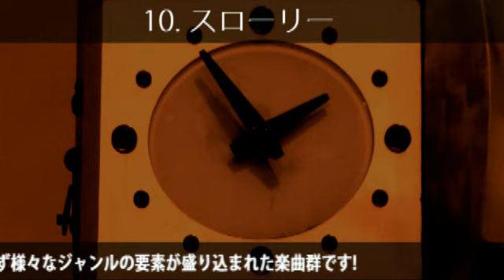hiro' - 1st Album「Stella」XFD（ 全曲試聴動画 ヒロ ステラ クロスフェードデモ ）ヒロステラ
初のフルアルバム（全詞曲＆編曲：hiro' ）「Stella」の全曲試聴動画です！
全国のCD店、Amazon（ ）等のネットショップにて好評発売中！

『あぁ　ずっと繰り返すだろう..　星を追いかけるように..』

It will keep on repeating forever...
As if chasing after a star...

I'm hiro'.
My first self made full album.
It's the crossfade demo (XFD) of "Stella".

Can be purchased in CD shops whole japan, and Amazon and other net shops!